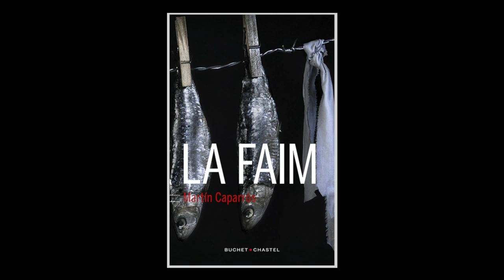Martín Caparrós - La faim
Martín Caparrós vous présente son ouvrage "La faim" aux éditions Buchet Chastel. Traduit de l'espagnol (Argentine) par Alexandra Carrasco. Rentrée Sciences Humaines 2015.